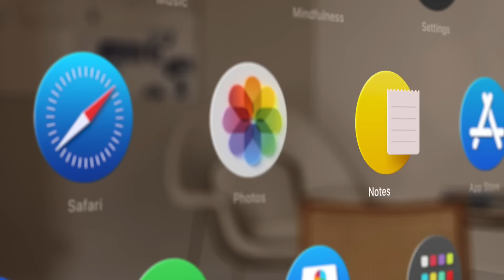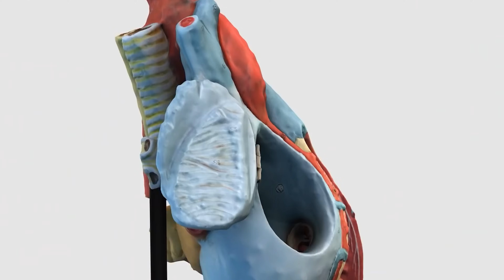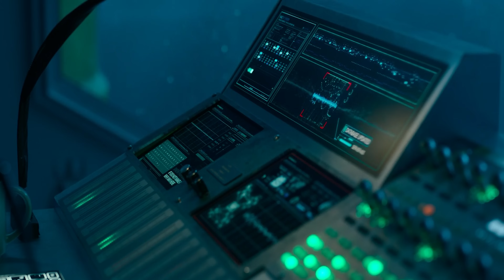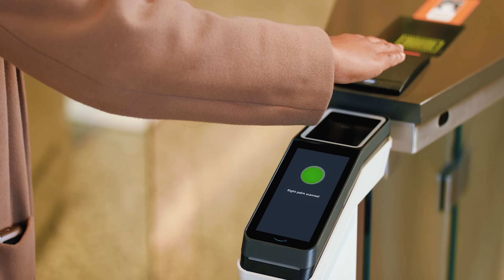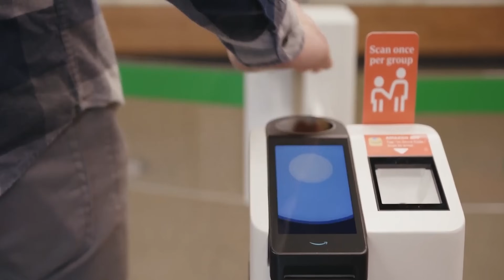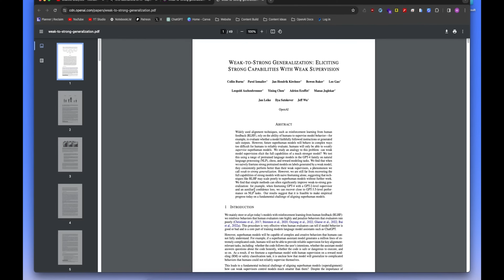Why Isn't This Trending? AI politicians, Apple Vision Pro & More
1. City replacing politicians with AI

5. AI could make us conversant with critters, unlocking conservation tools – and serious risks

6. Amazon One